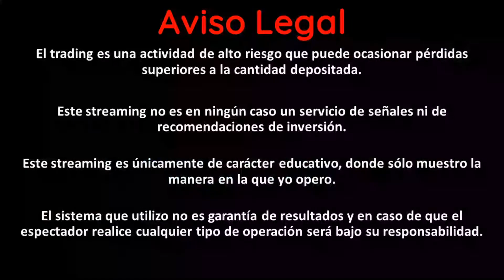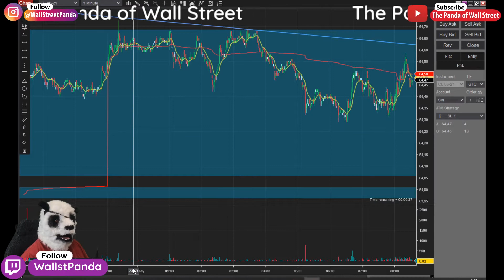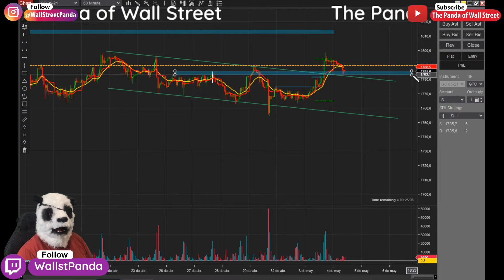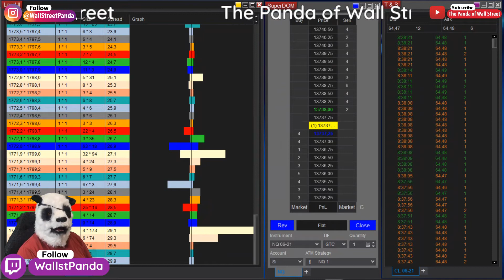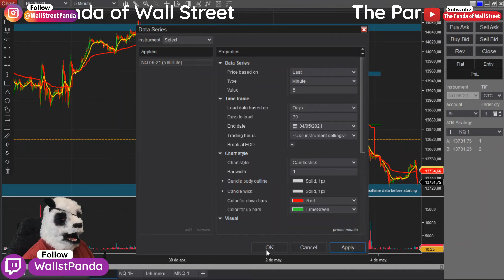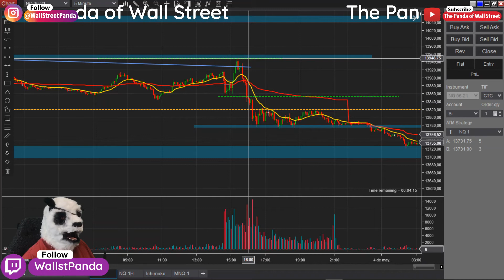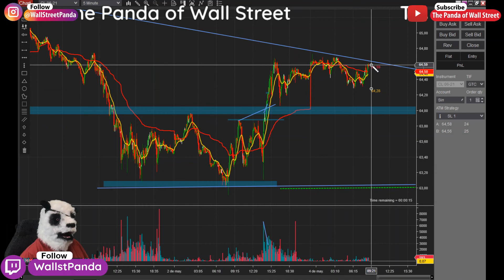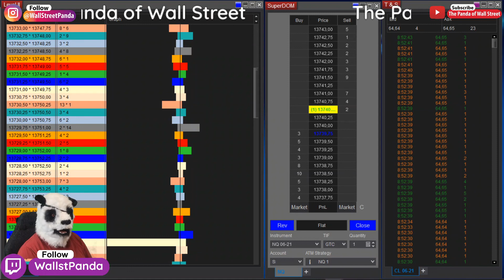Streaming #3 Analisis de situacion de mercado 04/05/2021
En este streaming analizo la situación de mercado de los futuros  del Nasdaq, (NQ) Petróleo (CL) y el Oro (GC)

No te pierdas los directos en Twitch donde vamos a estar analizando el mercado y operando en directo.

Para darle un poco de salsa, voy a intentar pasar una prueba de fondeo de 50K de Earn2Trade mientras opero  delante de vosotros.

No te lo pierdas y nos vemos en mi canal de twitch

- A las 09:10​ (Hora España) analisis de situacion del mercado
- A las 15:20​ (Hora España) evolución del mercado y operativa

Los videos se subiran posteriormente a Youtube para que puedas verlos cuando quieras!